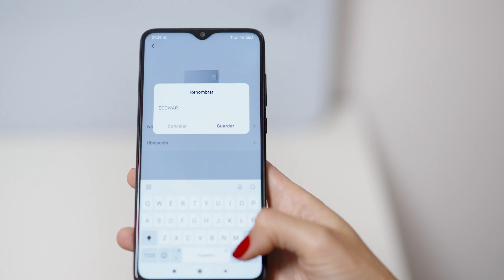ECODE® Radiateur Convecteur ECOWARM ECO-710 ECO-715 ECO-720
Radiateur Convecteur EcoWarm Basse Consommation, Roulettes Portables Mur ou Sol, Poêle Electrique de 500 à 2000W, Radiateurs Electriques Silencieux, Minuterie, Commande Tactile, Contrôle APP Mobile, Thermostat Wifi IP24